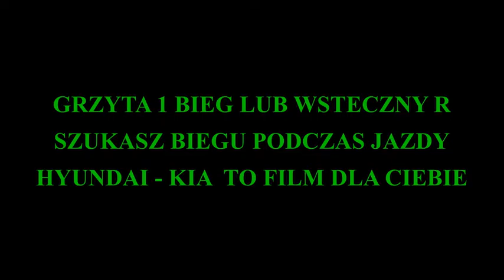EXPERT CIĘŻKO WCHODZĄCA JEDYNKA I WSTECZNY , ZGRZYT PODCZAS WBIJANIA BIEGU KIA/ HYUNDAI PROBLEM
BIEGI W AUCIE NIE ZAWSZE DAJĄ SIĘ ŁATWO WBIJAĆ PODCZAS PRÓBY RUSZANIA A PODCZAS JAZDY MOŻE SIE ZDARZYĆ ŻE BIEGU TRZEBA SZUKAĆ . PROBLEM CZĘSTY JAKI WYSTĘPUJE W KIA- HYUNDAI I DAJE POPALIĆ SZCZEGÓLNIE JAK ZOSTANIE WYMIENIONE ZBĘDNIE SPRZĘGŁO KTÓRE NIE WNIOSŁO POPRAWY . CO ZROBIĆ? JAK SPRAWDZIĆ? DOWIESZ SIĘ Z FILMU . TA METODA POMOGŁA KILKU OSOBĄ -POTWIERDZONE-, LECZ MOŻE SIĘ RÓWNIEŻ COŚ INNEGO WYKAZAĆ LECZ WARTO W WYMIENIONYCH MARKACH SPRAWDZIĆ BY SIĘ PRZEKONAĆ . ZAPRASZAM DO KOMENTARZY

DIE GÄNGE IM AUTO LASSEN SICH NICHT IMMER LEICHT SCHALTEN, WENN MAN VERSUCHT, DAS AUTO ZU STARTEN, UND WÄHREND DER FAHRT MUSS MAN MÖGLICHERWEISE NACH EINEM GANG SUCHEN. DIES IST EIN HÄUFIGES PROBLEM BEI KIA-HYUNDAI UND KANN SEHR LÄSTIG SEIN, VOR ALLEM, WENN DIE KUPPLUNG UNNÖTIGERWEISE ERSETZT WURDE UND SICH NICHT VERBESSERT HAT. WAS TUN? WIE PRÜFEN? DAS ERFAHREN SIE IM VIDEO. DIESE METHODE HAT EIN PAAR MENSCHEN GEHOLFEN - BESTÄTIGT - ABER ES KANN AUCH ETWAS ANDERES SEIN, ABER ES LOHNT SICH, IN DEN GENANNTEN MARKEN ZU ÜBERPRÜFEN, UM HERAUSZUFINDEN. SIE KÖNNEN GERNE EINEN KOMMENTAR ABGEBEN

GEARS IN THE CAR ARE NOT ALWAYS EASY TO ENGAGE WHEN TRYING TO START AND WHILE DRIVING MAY HAPPEN THAT THE GEARS NEED TO BE SOUGHT. THIS IS A COMMON PROBLEM IN KIA-HYUNDAI AND IT IS A REAL PAIN, ESPECIALLY WHEN THE CLUTCH IS REPLACED UNNECESSARILY, WHICH HAS NOT IMPROVED . WHAT TO DO? HOW TO CHECK? YOU WILL LEARN FROM THE VIDEO . THIS METHOD HAS HELPED SEVERAL PEOPLE -CONFIRMED-, BUT THERE MAY ALSO BE SOMETHING ELSE TO SHOW BUT IT IS WORTH CHECKING IN THE BRANDS MENTIONED TO FIND OUT .

DE VERSNELLINGEN IN DE AUTO SCHAKELEN NIET ALTIJD GEMAKKELIJK WANNEER U DE AUTO PROBEERT TE STARTEN EN TIJDENS HET RIJDEN MOET U SOMS ZOEKEN NAAR EEN VERSNELLING. DIT IS EEN VEEL VOORKOMEND PROBLEEM BIJ KIA-HYUNDAI EN KAN HEEL VERVELEND ZIJN, VOORAL WANNEER DE KOPPELING ONNODIG IS VERVANGEN EN NIET IS VERBETERD. WAT TE DOEN? HOE TE CONTROLEREN? LEERT U IN DE VIDEO . DEZE METHODE HEEFT EEN PAAR MENSEN GEHOLPEN - BEVESTIGD - MAAR ER KAN OOK IETS ANDERS ZIJN, MAAR HET IS DE MOEITE WAARD OM TE CONTROLEREN IN DE GENOEMDE MERKEN OM ERACHTER TE KOMEN. VOEL JE VRIJ OM COMMENTAAR TE GEVEN

PŘI POKUSU O NASTARTOVÁNÍ SE PŘEVODOVÉ STUPNĚ VE VOZIDLE NEŘADÍ VŽDY SNADNO A BĚHEM JÍZDY SE MŮŽE STÁT, ŽE BUDETE MUSET HLEDAT PŘEVODOVÝ STUPEŇ. TENTO PROBLÉM JE U VOZŮ KIA-HYUNDAI ČASTÝ A MŮŽE BÝT OPRAVDU NEPŘÍJEMNÝ, ZEJMÉNA KDYŽ BYLA SPOJKA ZBYTEČNĚ VYMĚNĚNA A NEZLEPŠILA SE. CO DĚLAT? JAK ZKONTROLOVAT? DOZVÍTE SE VE VIDEU . TENTO ZPŮSOB UŽ NĚKOLIKA LIDEM POMOHL - POTVRZENO - ALE MŮŽE TAM BÝT I NĚCO JINÉHO, ALE TO SE VYPLATÍ OVĚŘIT U ZMÍNĚNÝCH ZNAČEK, ABYSTE TO ZJISTILI. NEVÁHEJTE A KOMENTUJTE

AUTO KÄIGUD EI LÜLITU ALATI KERGESTI, KUI PÜÜATE AUTOT KÄIVITADA, JA SÕIDU AJAL VÕIB OLLA VAJA KÄIKU OTSIDA. SEE ON TAVALINE PROBLEEM KIA-HYUNDAIS JA VÕIB OLLA VÄGA TÜÜTU, ERITI KUI SIDUR ON ASJATULT VAHETATUD JA EI OLE PARANENUD. MIDA TEGEVAD? KUIDAS KONTROLLIDA? SAATE TEADA VIDEOST . SEE MEETOD ON PAARIL INIMESEL AIDANUD - KINNITATUD - AGA VÕIB OLLA KA MIDAGI MUUD, AGA SEDA TASUB KONTROLLIDA MAINITUD MARKIDES, ET TEADA SAADA. KOMMENTEERI JULGELT

LE MARCE DELL'AUTO NON CAMBIANO SEMPRE FACILMENTE QUANDO SI CERCA DI AVVIARE L'AUTO E DURANTE LA GUIDA È POSSIBILE CHE SI DEBBA CERCARE UNA MARCIA. SI TRATTA DI UN PROBLEMA COMUNE A KIA-HYUNDAI E PUÒ ESSERE UNA VERA SECCATURA, SOPRATTUTTO QUANDO LA FRIZIONE È STATA SOSTITUITA INUTILMENTE E NON È MIGLIORATA. COSA FARE? COME CONTROLLARE? LO SCOPRIRETE NEL VIDEO. QUESTO METODO HA AIUTATO ALCUNE PERSONE - CONFERMATO - MA POTREBBE ANCHE ESSERCI QUALCOS'ALTRO, MA VALE LA PENA DI CONTROLLARE NELLE MARCHE CITATE PER SCOPRIRLO. SENTITEVI LIBERI DI COMMENTARE

LES VITESSES DE LA VOITURE NE PASSENT PAS TOUJOURS FACILEMENT LORSQU'ON ESSAIE DE DÉMARRER LA VOITURE ET PENDANT LA CONDUITE, IL SE PEUT QUE VOUS DEVIEZ CHERCHER UNE VITESSE. IL S'AGIT D'UN PROBLÈME COURANT CHEZ LES KIA-HYUNDAI ET IL PEUT ÊTRE TRÈS PÉNIBLE, SURTOUT LORSQUE L'EMBRAYAGE A ÉTÉ REMPLACÉ INUTILEMENT ET QU'IL NE S'EST PAS AMÉLIORÉ. QUE FAIRE ? COMMENT VÉRIFIER ? VOUS L'APPRENDREZ DANS LA VIDÉO . CETTE MÉTHODE A AIDÉ QUELQUES PERSONNES - CONFIRMÉ - MAIS IL PEUT AUSSI Y AVOIR AUTRE CHOSE, MAIS CELA VAUT LA PEINE DE VÉRIFIER DANS LES MARQUES MENTIONNÉES POUR LE SAVOIR. N'HÉSITEZ PAS À COMMENTER

ARABAYI ÇALIŞTIRMAYA ÇALIŞIRKEN ARABADAKİ VİTESLER HER ZAMAN KOLAYCA GEÇMEZ VE SÜRÜŞ SIRASINDA BİR VİTES ARAMAK ZORUNDA KALABİLİRSİNİZ. BU KIA-HYUNDAI'DE YAYGIN BİR SORUNDUR VE ÖZELLİKLE DEBRIYAJ GEREKSİZ YERE DEĞİŞTİRİLDİĞİNDE VE DÜZELMEDİĞİNDE GERÇEK BİR BAŞ AĞRISI OLABİLİR. NE YAPMALI? NASIL KONTROL EDİLİR? VİDEODA ÖĞRENECEKSİNİZ . BU YÖNTEM BIRKAÇ KIŞIYE YARDIMCI OLDU - ONAYLANDI - ANCAK BAŞKA BIR ŞEY DE OLABILIR, ANCAK ÖĞRENMEK IÇIN BELIRTILEN MARKALARI KONTROL ETMEYE DEĞER. YORUM YAPMAKTAN ÇEKINMEYIN